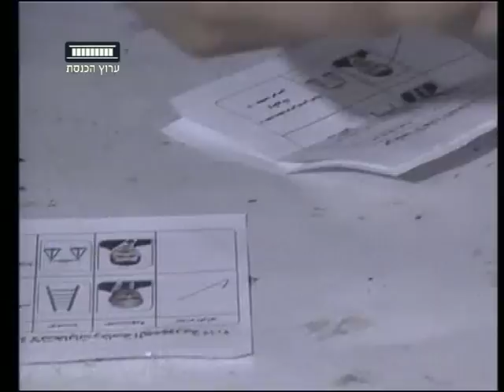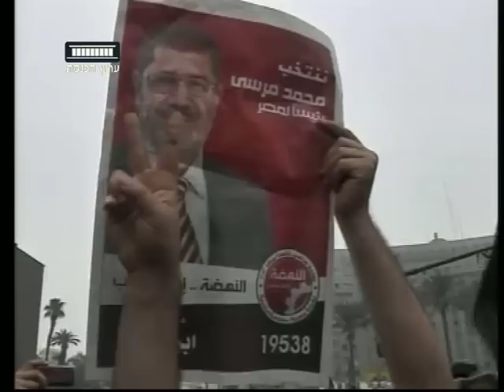ערוץ הכנסת - האיסלמיסט נבחר לנשיא מצרים, 18.6.12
למרות שתוצאות רשמיות עדיין אין- המועמד של האחים המוסלמים בָבחירות בֶמצרים, מוחמד מוּרסי, כבר נאם את נאום הניצחון שלו.
הגנרל שָפיק מצידו בטוח גם הוא בֶנצחנו ומתייחס בֶביטול לֶהכרזת האחים המוסלמים.
כך או כך נראֶה כי הנשיא החדש יהיה נטול סמכויות מפליגות כפי שהיה נהוג בעבר.
כתבתו של ירון אברהם.